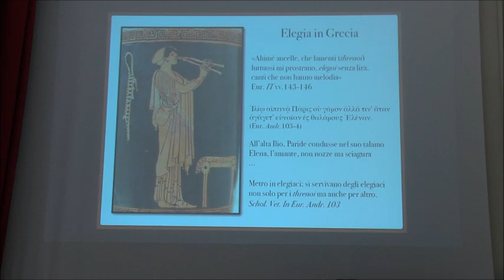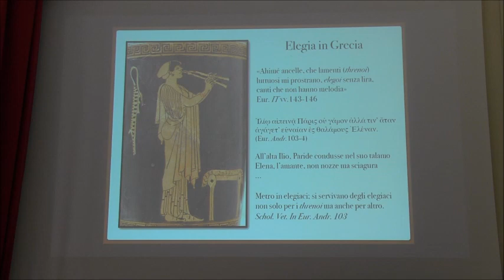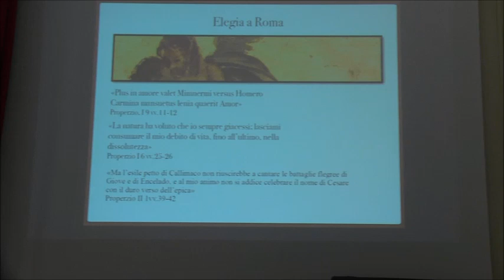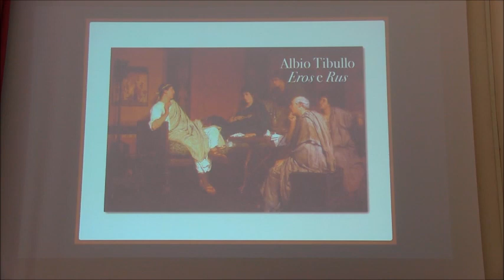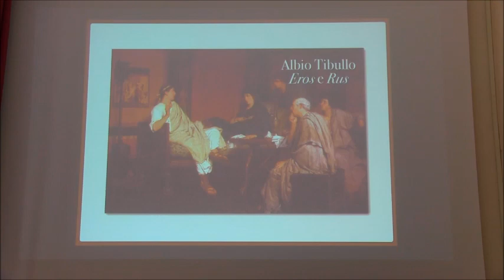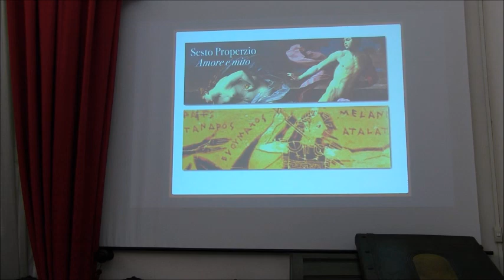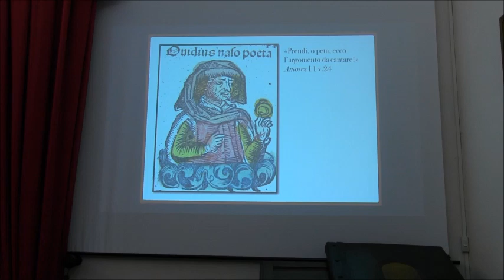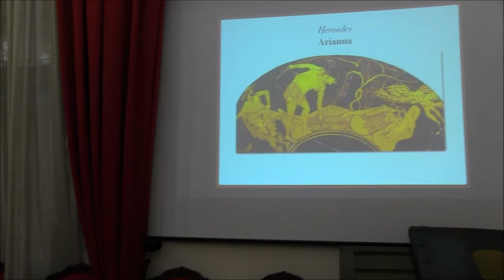LENIA QUAERIT AMOR - Letture di poeti elegiaci latini - VIDEO INTEGRALE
LENIA QUAERIT AMOR
Letture di poeti elegiaci latini
con gli studenti del Laboratorio teatrale del Liceo Scientifico "Leonardo da Vinci" diretto dai professori Carmelo Cutrupi e Carmela Lucisano
Conduce e modera Prof. Amos Martino
GIOVEDI' 11 APRILE 2024
SALA GIUFFRE' - VILLE' TA P. DE NAVA - REGGIO CALABRIA